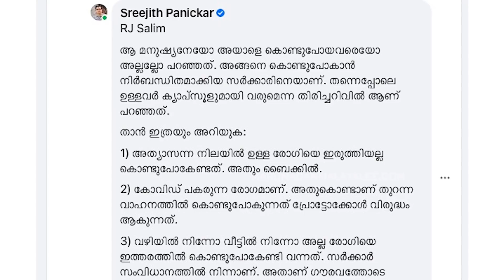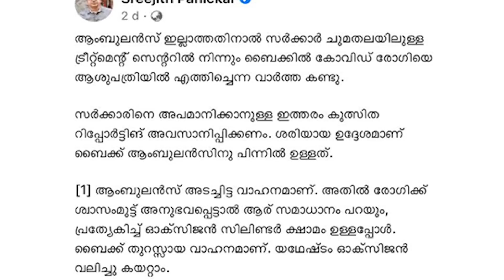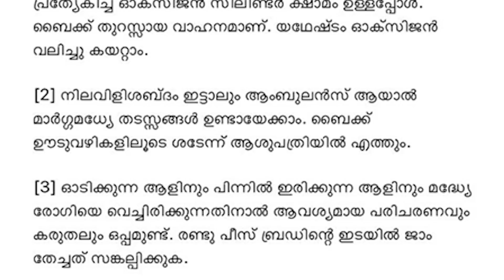ശ്രീജിത്ത് പണിക്കരെ വേട്ടയാടുന്നവരറിയാൻ | Petetion against Sreejith Panikar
രശ്മിത ത്രീസം എന്ന് പറഞ്ഞാൽ
ശ്രീജിത്ത് പണിക്കർ അകത്താവുമോ?